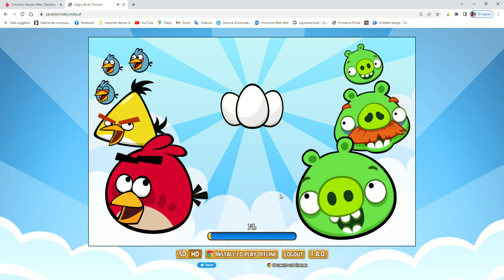Angry Birds ( Level 1-6)